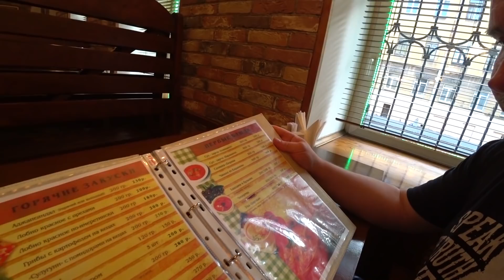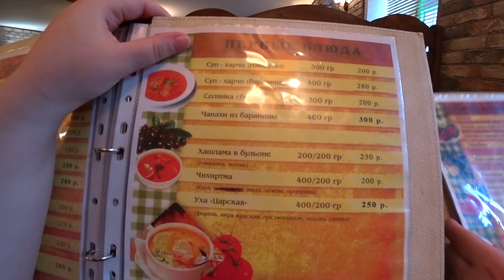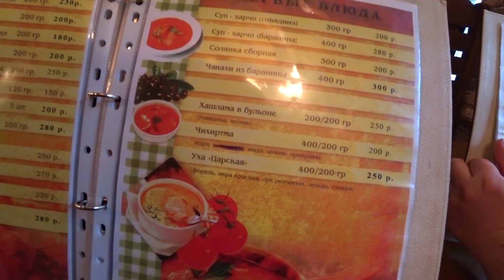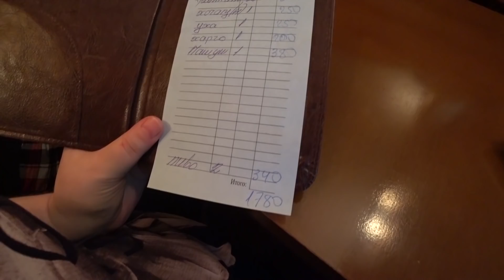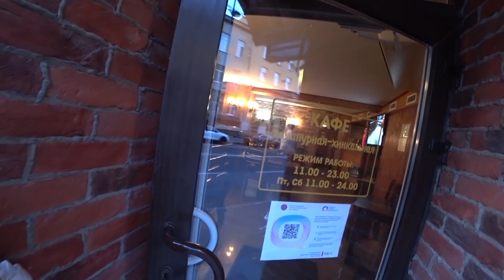Мукбанг ЛУЧШЕЕ грузинское кафе в Питере! БЕЗУМНО вкусно и НЕДОРОГО! Хинкали, Хачапури, Уха и Харчо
😊 ПОМОЧЬ пиратам на новые открытия:
Мукбанг ЛУЧШЕЕ грузинское кафе в Питере! БЕЗУМНО вкусно и НЕДОРОГО! Хинкали, Хачапури, Уха и Харчо на ужин